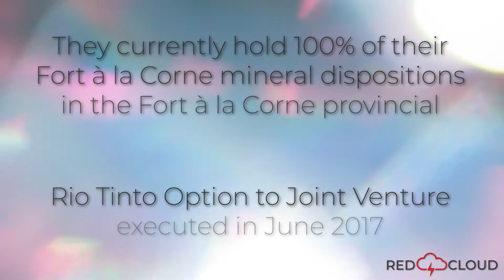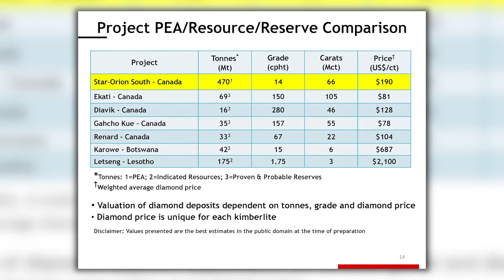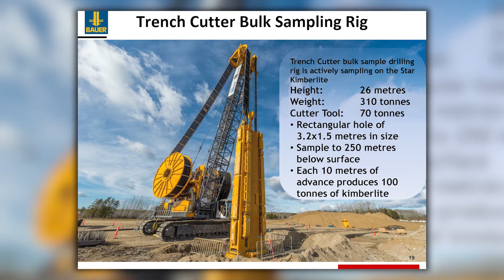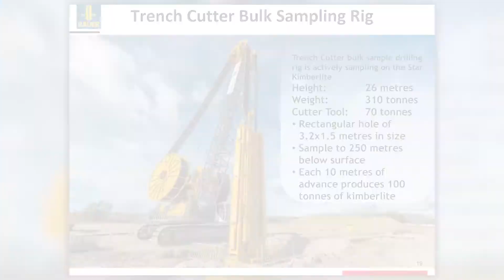Star Diamond Corp.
George Read, Senior VP of Exploration & Development at Star Diamond Corp., discusses the company's Diamond projects in the Fort a la Corne provincial forest of central Saskatchewan.